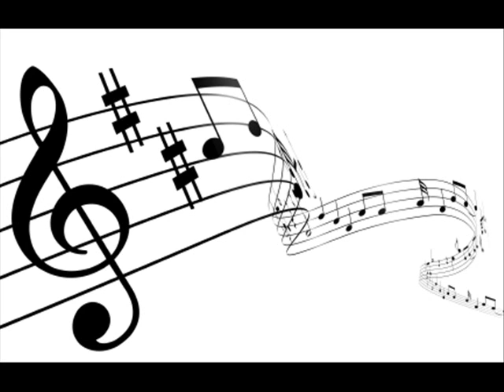This_Time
"This Time" by Phil Vincent from the CD "WHITE NOISE"
Written by Phil Vincent
All Vocals, Guitars, Bass, Keyboards, Drums by Phil Vincent
Published by Songs of Purley 2016 BMI